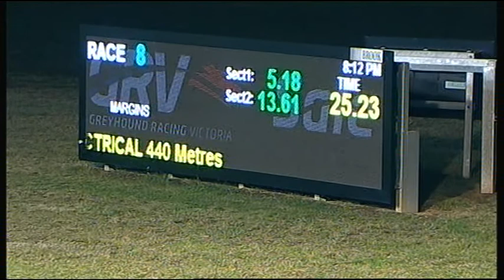SLE SUN 09 APR 17 R8